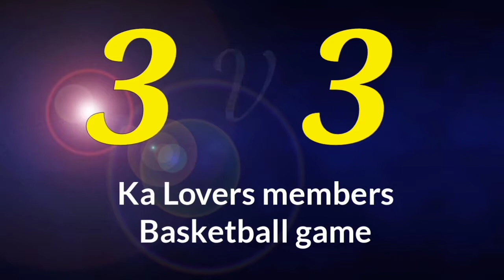Ka Lovers 3X3 Basketball/Part2 Boracay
.magandang buhay mga kalovers..

.ang mga tao po deto ay mga kasamahan din po namin lahat sa trabaho at sa isang staffhouse lng din po kami...at ang basketball court po ai nasa roaftop lng din po ng staffhouse na kami lng din po ang gumawa...katuwan lng po ng kalovers family...

Ka Lovers Tv💞💞💞

.maraming salamat po sa solid supporters ng kalovers tv GoDbless🙏🙏🙏